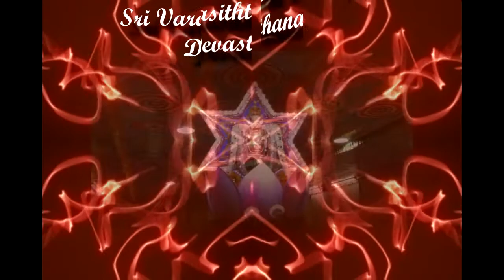Day 4 - Mahalakshmi Vadivam - Sri Nagapooshana Karumari Ambal Alangara Utsavam 2012